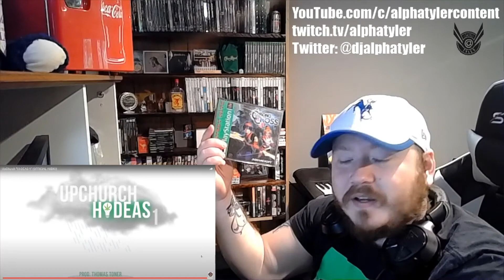DJ Reacts: Upchurch - Hi-Deas 1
Thank you so much for checking out my channel!  We're starting this journey through Upchurch's Hi-Deas series. Here are my thoughts on the first one.
Working on building the channel and getting a few videos out.  Also, check out the other videos on the channel and let me know what you think!

If you want to keep up with what everything I'm doing, you can find me at:

Show some love to the content by checking out the official video I reacted to here: